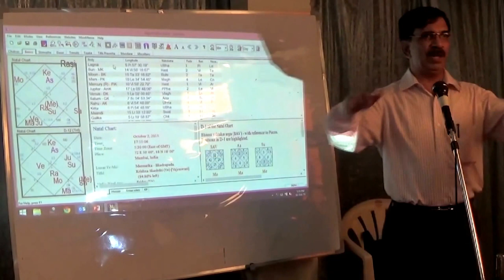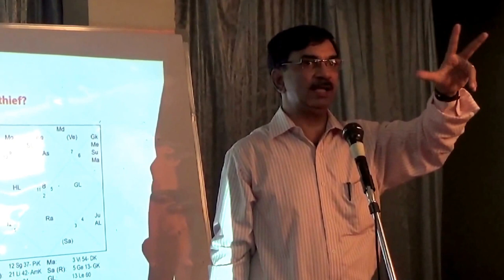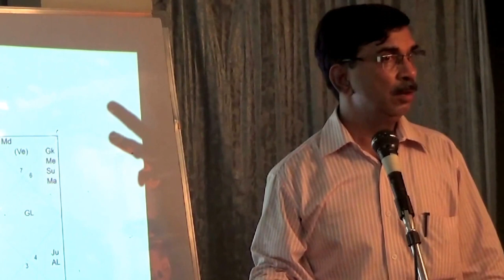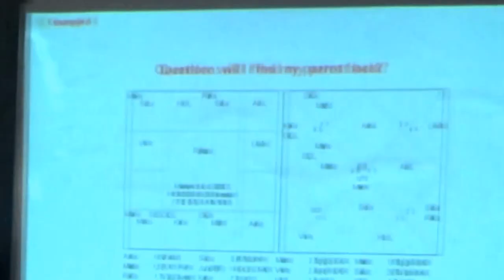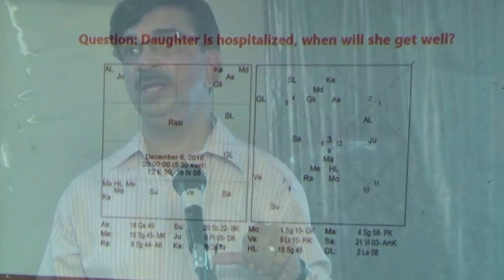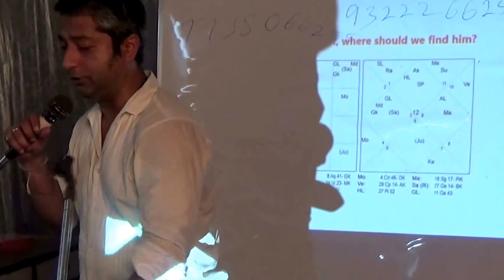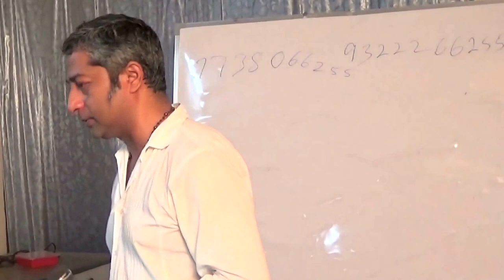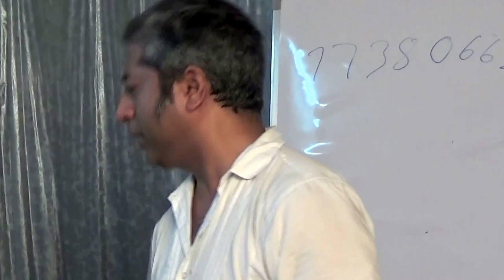Prashna Kundali with Sunil Ghaisas - Hindi Lecture - Master Lecture Series 3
Saptarishis Astrology presents a lecture on Prashna kundli with Sh. Sunil Ghaisas.